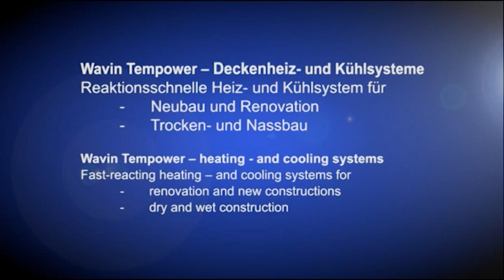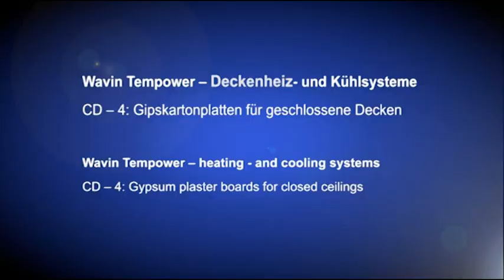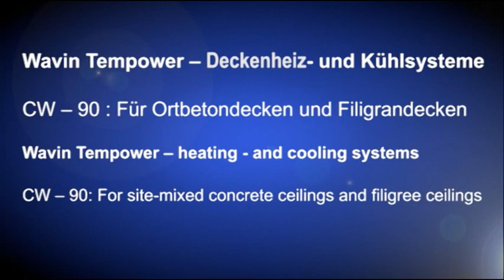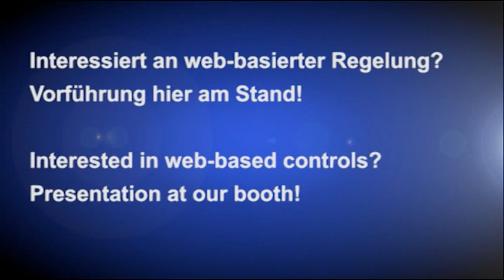Flächenheiz- und kühlsystem für Wohn- und Gewerbebau | Wavin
Wavin Tempower ist ein Deckenheiz- und Kühlsystem für verschiedene Abhang- und Massivbaudecken - bei Neubau und Renovation, sowie für Trocken- und Nassbau. Die Systeme bieten ein hohes Maß an Komfort bei niedrigem Energieverbrauch. Die Heiz- und Kühlregelung kann bequem durch web-gestützte Bediensysteme vorgenommen werden. Durch hohe Systemleistungen und niedrige Vorlauftemperaturen können mit Tempower Energieeinsparungen bis zu 50% gegenüber herkömmlichen Systemen erzielt werden. Für Gipskartondecken hat Wavin das Flächenheiz- und kühlsystem CD-4 entwickelt, das vollständig hinter der Abhangdecke verschwindet. Es ist schnell und einfach zu installieren und wird in vormontierten Modulen geliefert. Wenn Sie noch mehr über Flächenheiz- und -kühlsysteme